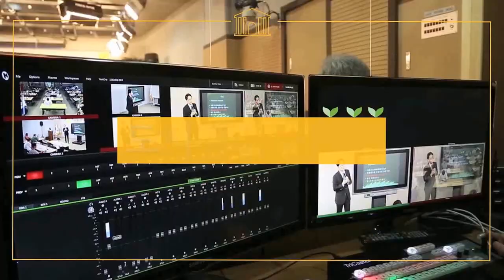[시흥아카데미] 우리물고기학교2기 6강 「갯골습지생태계 현장조사」 - 고명훈(이화여대 에코과학연구소)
[시흥아카데미] 우리물고기학교2기 6강 「갯골습지생태계 현장조사」

강의명 : 우리물고기학교2기 6강

내 용 : 갯골습지생태계 현장조사

강 사 : 고명훈 (이화여대 에코과학연구소)

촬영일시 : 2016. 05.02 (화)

영상길이 :  21분53초

■ 기획처장 : 우정욱 / 시흥시 시민소통담당관

■ 학교장 : 김 익 수 / 전북대 명예교수

■ 촬영 : 남소현 (시민vj)

■ 편집 : 남소현 (시민vj)

■ 제작 : 시흥시